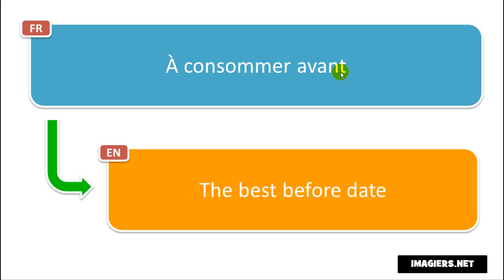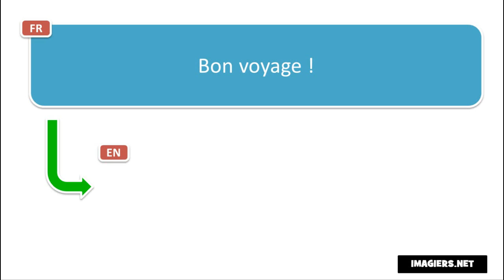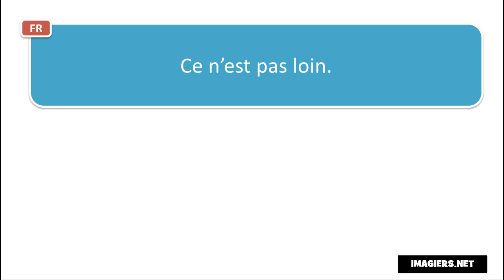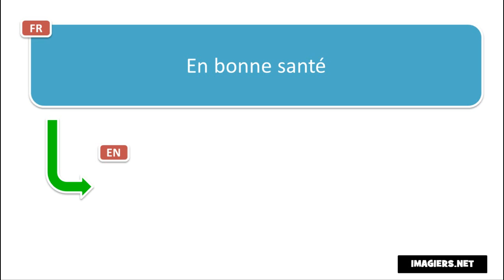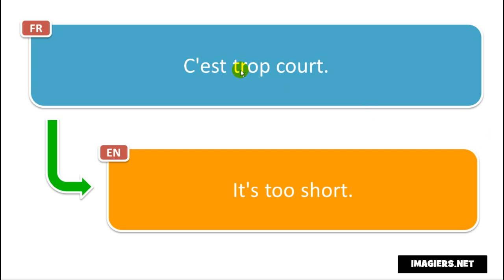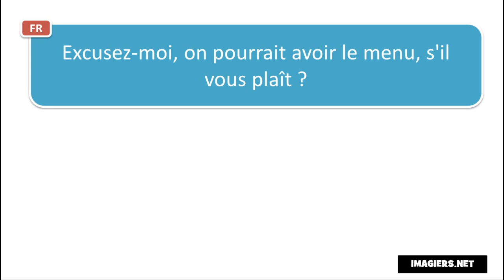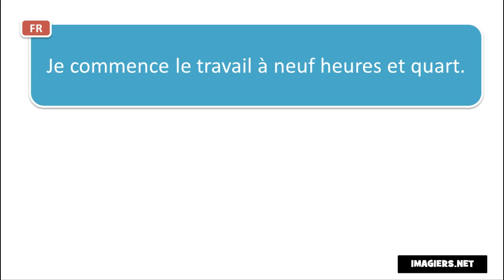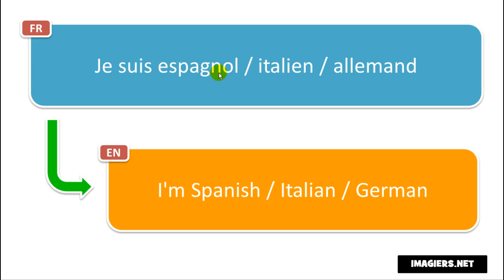Learn French # 150 phrases and words